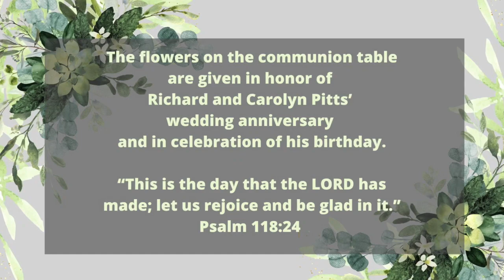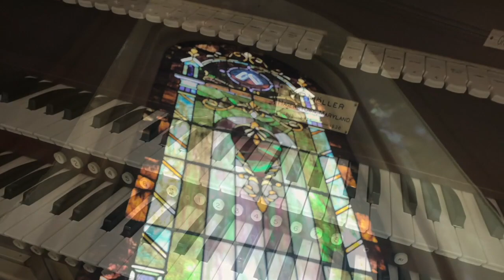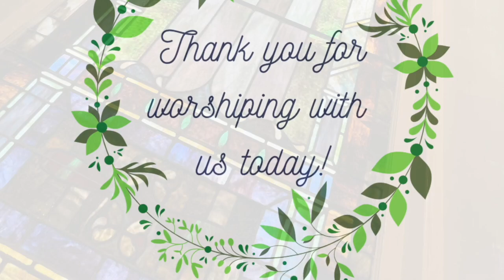Sunday, April 23, 2023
Service previously recorded Sunday, April 16, 2023
Sermon by: Chris Wilkinson
All music used in this video used by permission under one or both of these licenses: